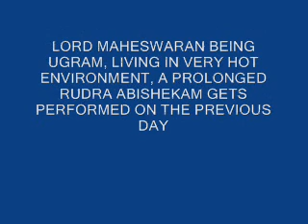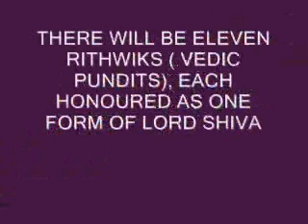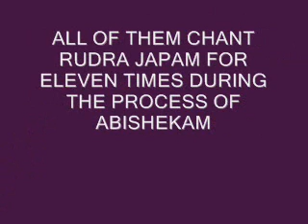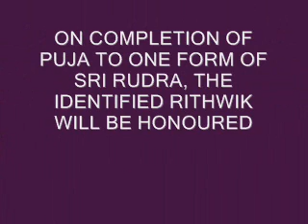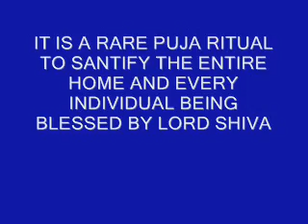RUDRA JAPA HOMAM --1.wmv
EKADASA RUDRA JAPAM-- ABISHEKAM-- RUDRA HOMAM-- VASURUDRA DARA SAMAVEDA GANAM ARE THE EVENTS OF IMPORTANCE IN SASHTIABDHA PURTHY